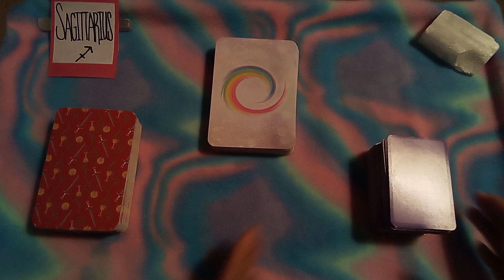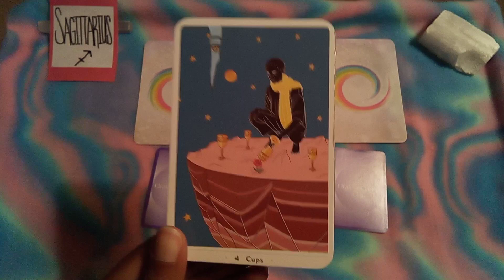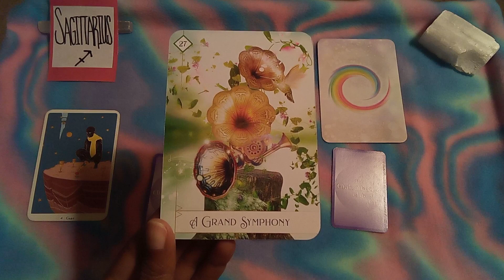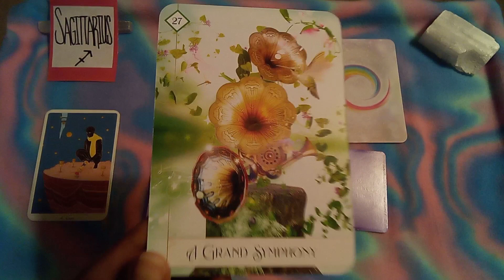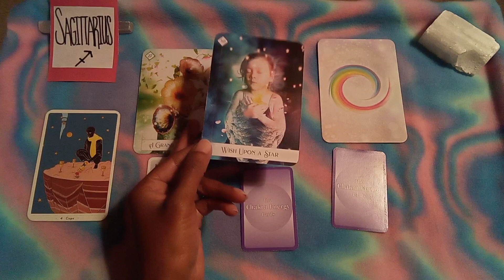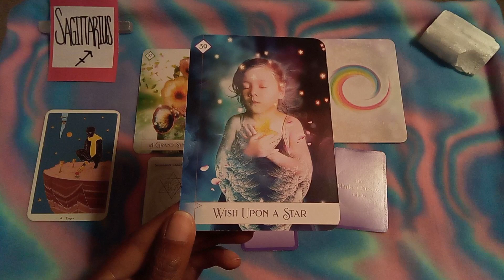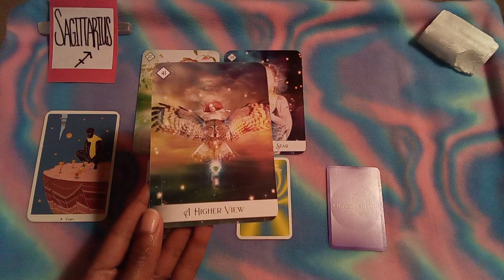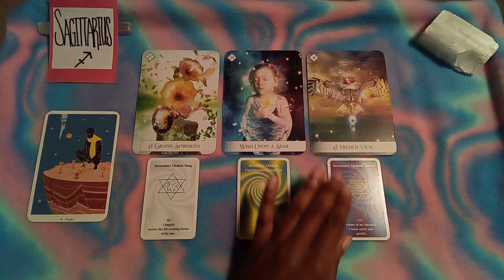SAGITTARIUS ♐ Energy - (Timeless Reading) February Week 3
🌟⭐Hello Beautiful SAGITTARIUS ♐!⭐🌟

⭐ORACLE CARD DECK: Oracle of the 7 Energies by Collette Baron-Reid
✨TAROT CARD DECK:  True Heart Intuitive Tarot by Rachel True
🌟CHAKRA CARD DECK: The Chakra Energy Cards by Walter Lübeck